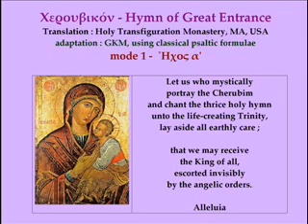GKM psaltis Cherubic Cherubikon English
Score /// Hymn of Great Entrance (equivalent to Offertorial);
mode 01
Translation = Holy Transfiguration Monastery, Brookline, MA, USA.
Adapted into English by GKM, using musical formulae of Antonios Lambadarios (Theodoros Phokeufs) and Konstantinos Protopsaltis.
All vocals by GKM (home recording, in the middle of the night!!!)